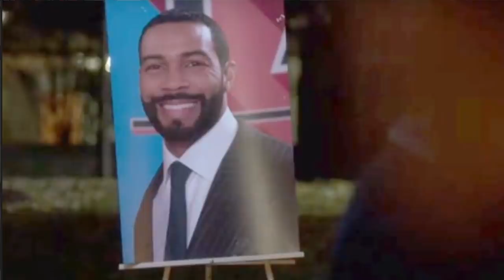Power Book 2 Episode 5 Trailer -Tariq Plots Plan To Destroy The Tejadas And Effie Is Lorenzo's Child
Power Book 2 Episode 4 (Review) The New Tommy & Holly -Everyone Gets A Love Scene - Told You Dru Was

Hire Me